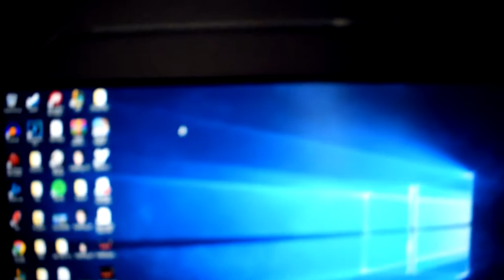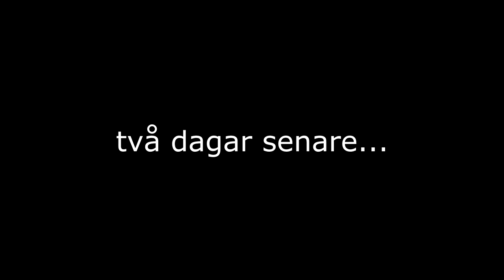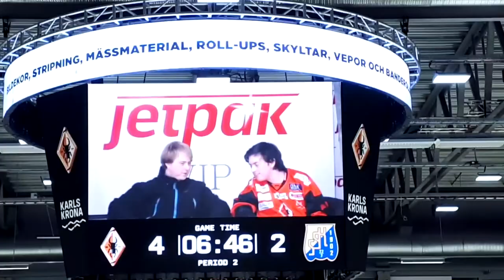Vlogg | Sitter i VIP soffan på en hockeymatch!